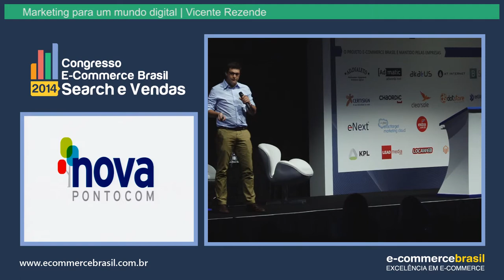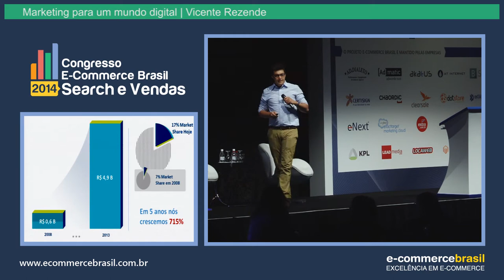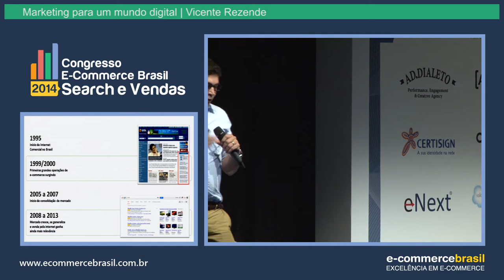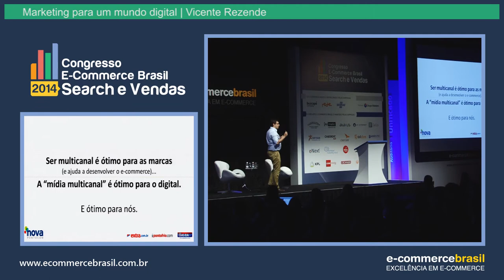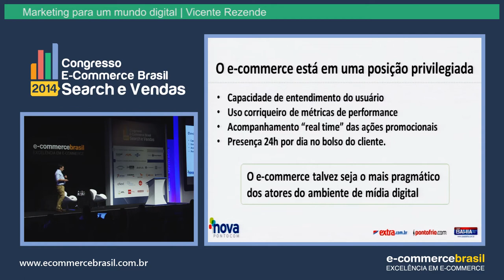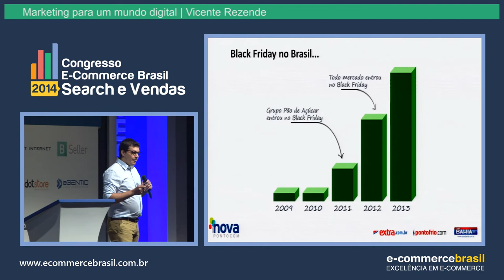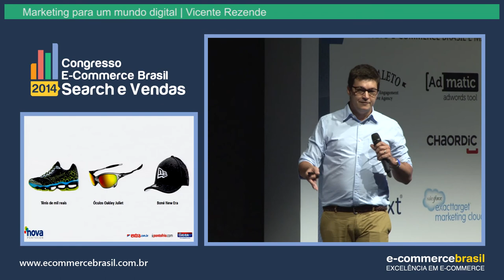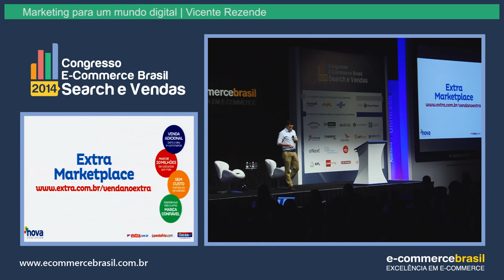Marketing para um mundo digital | Vicente Rezende, Dir. de Marketing da Nova Pontocom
Vicente Rezende - Diretor de Marketing, Marketplace, Mobilidade e Multicanalidade na Nova Pontocom.

Congresso Search & Vendas 2014.